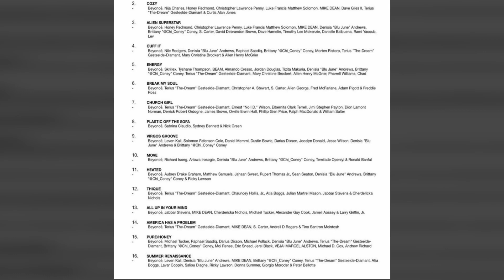Beyoncé Features Tems On Her New Album Renaissance